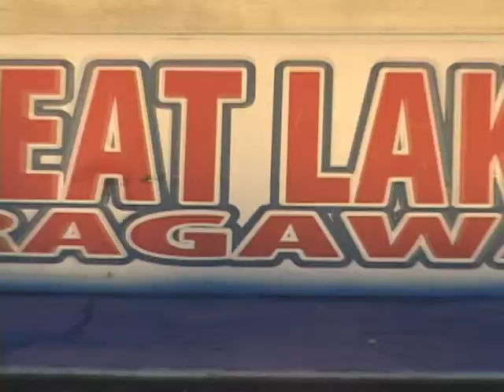Racine Great Lakes Dragaway